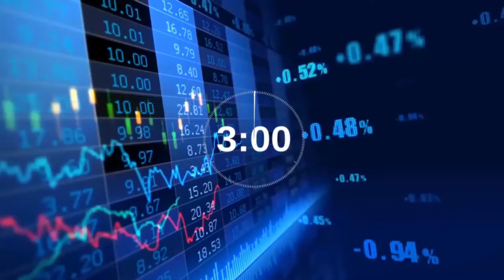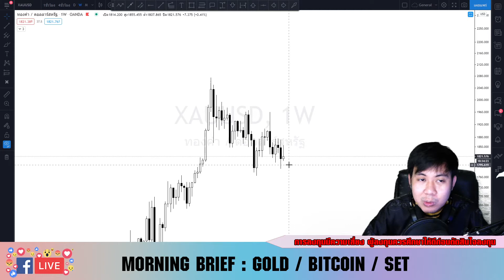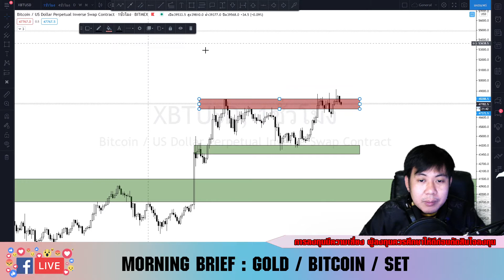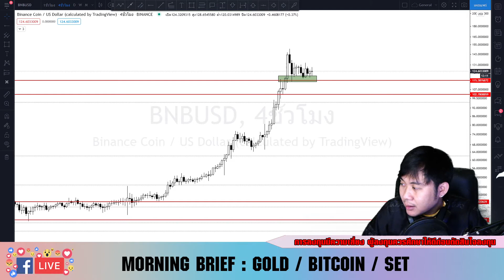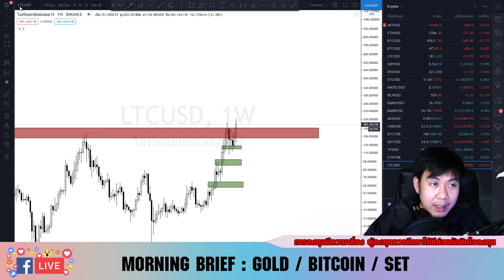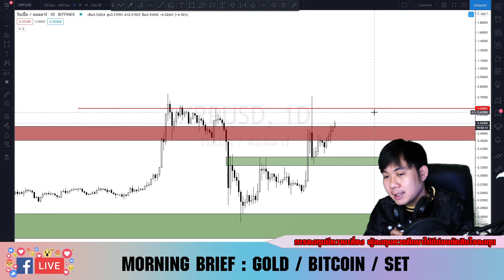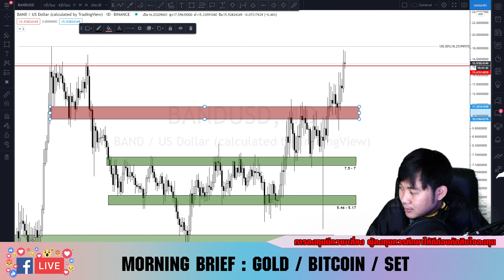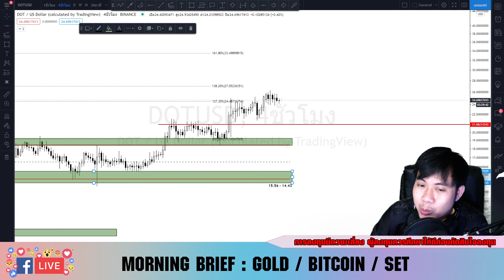(ย้อนหลัง) MORNING BRIEF : GOLD / BITCOIN / SET : 12.02.64